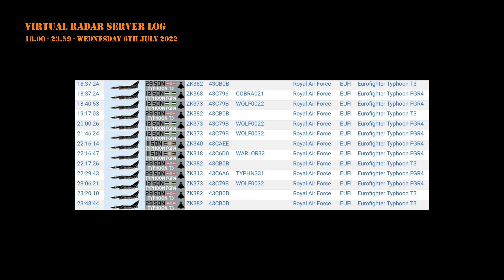RAF Coningsby Evening / Night Operations - Wednesday 6th July 2022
Video taken at RAF Coningsby in Lincolnshire on the evening of Wednesday 6th July 2022. Featured in the video are RAF Eurofighter Typhoons from 11, 12 & 29 squadrons, together with a fly through of a Dassault Falcon 20 operated by FR Aviation Ltd / Cobham.